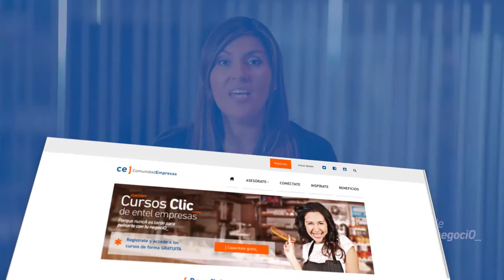Invitación Cursos CLIC 2 - María de los Ángeles Romo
¿Sabes cuáles son las reales necesidades de tus clientes? Sobre esta temática hablará María de los Ángeles Romo en el curso "Adaptándose a las necesidades del cliente", correspondiente a la segunda capacitación de los Cursos CLIC 2016, organizados por Entel Empresas junto a Endeavor.